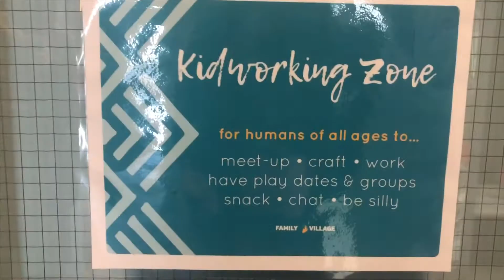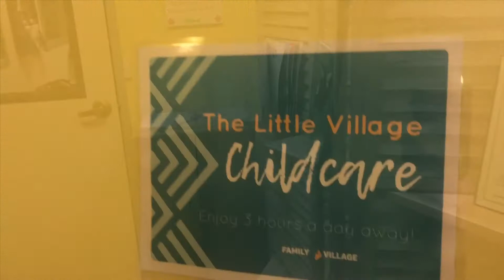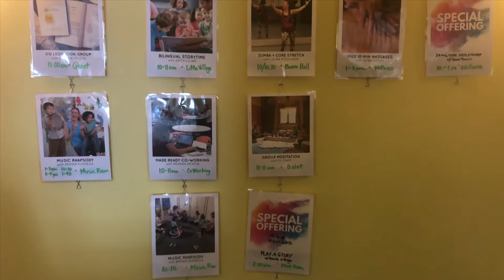Northern Colorado Business - The Family Village, Longmont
The Family Village, A Longmont Cooperative is such an amazing place in our area for parents to take care of themselves and their children. This place is so interesting and such a great community for people of all types in our area. A huge thanks to all of the ladies at family village in Longmont for taking some time out of their day to show us around! 💗💕💕

I'm an expert real estate agent with Keller Williams 1st Realty in Northern Colorado and the Denver metro area, providing home-buyers and sellers with professional, responsive and attentive real estate services. Want an agent who'll really listen to what you want in a home? Need an agent who knows how to effectively market your home so it sells? Give me a call! I'm eager to help and would love to talk to you. I also specialize and am certified in Divorce Real Estate, VA Loans and Farm/Ranch/Vacant Land.

Planning on moving? Selling or Buying a house within the Denver Colorado Area? I can definitely help you with that!
Setup a 15 minute call with me and will discuss your plans!

Jenny Hart – Realtor
11052 Cimarron St., Firestone, CO 80504
Jennyheartrealtor.com